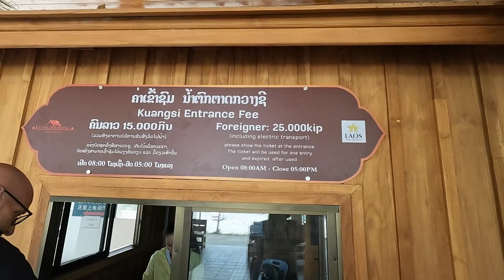LA PLUS BELLE CASCADE DU LAOS, KUANG SI - Laos vlog 139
Un grand merci au Tipeur du jour, SYLVIE👍🤩
Merci beaucoup pour ta générosité 🥰

LUANG PRABANG
📌Notre hôtel
Villa Boua Thong Hotel